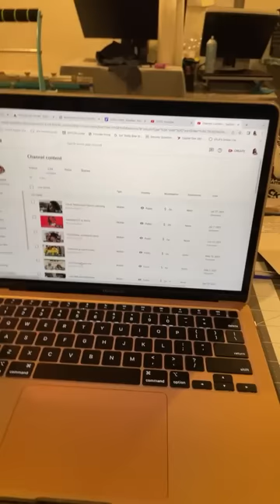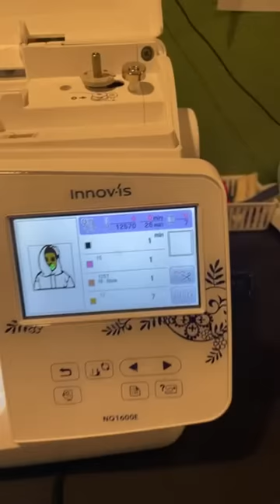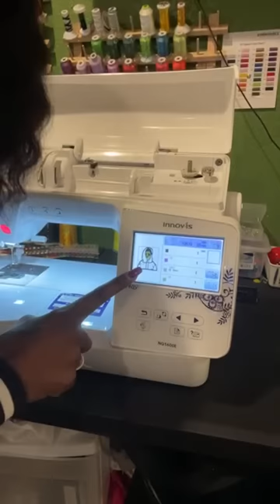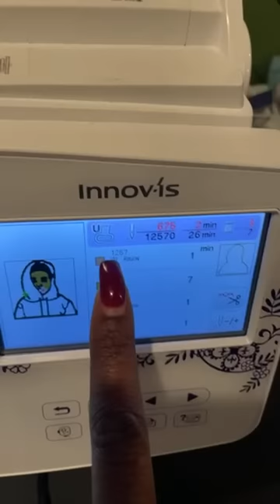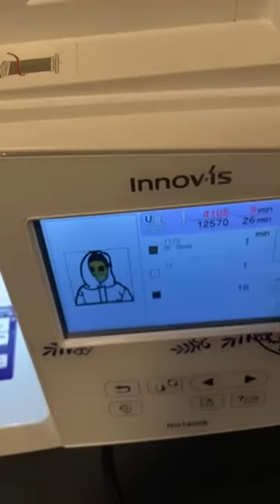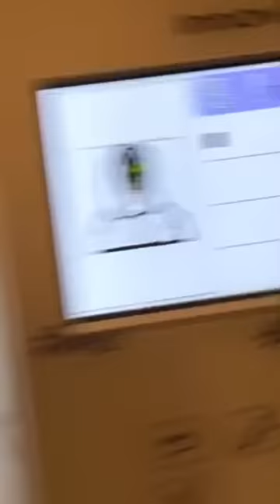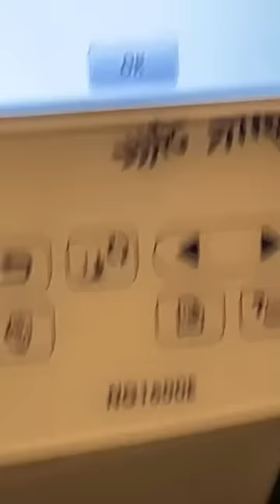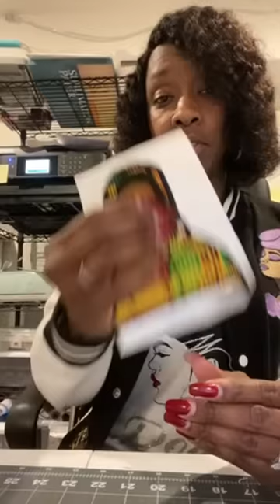Embroidering a patch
If you want to learn how to use the Cricut, Embroidering machines or sewing machines, or any other crafts please inbox me on facebook and I will send you more information about my beginner one on one classes that I'm teaching on Zoom.

My Etsy (Adult) Shop - Charming Gal Boutique

My Etsy (Children) Shop- A RAE of Sunshine Boutique

Embroidery Supplies
Heat N Bond
Cut Away Stabilizer
Tender touch

Sublimation Supplies
100 percent poly shirts or sublimation coated items